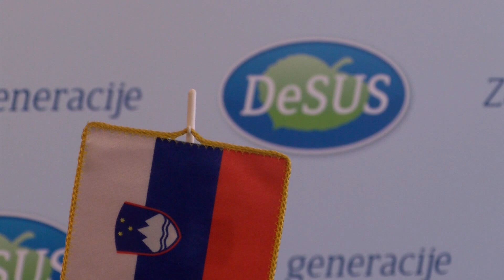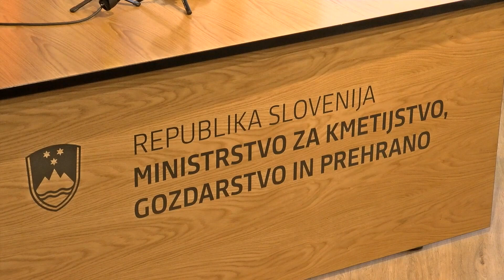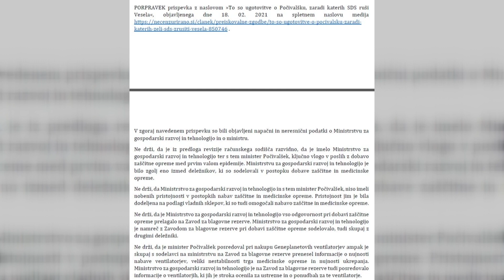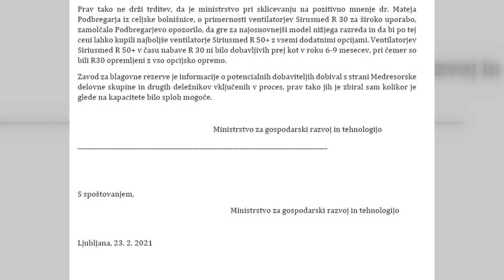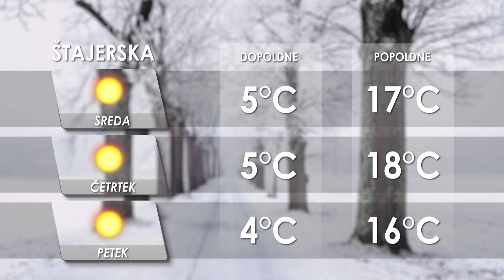[Kratke novice] 23.02.2021 Novice ob 17h na Nova24TV